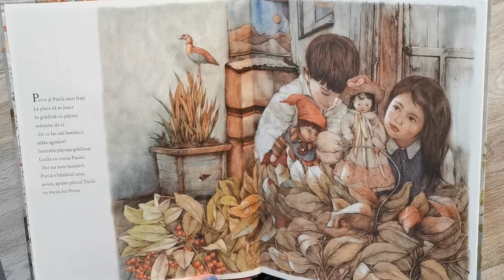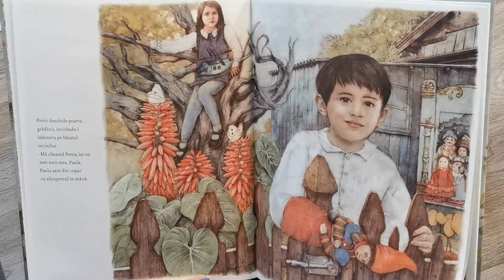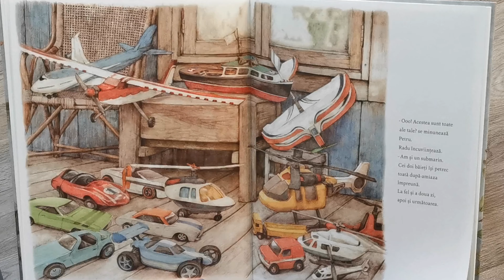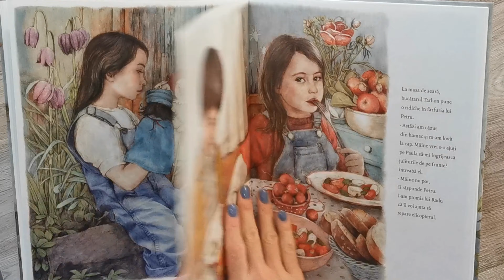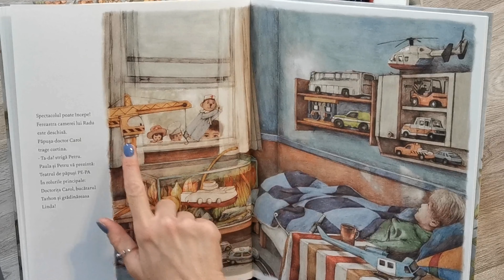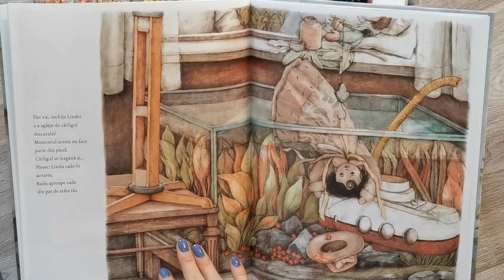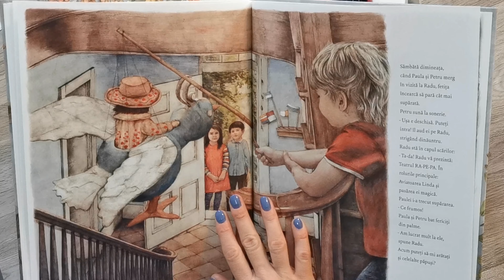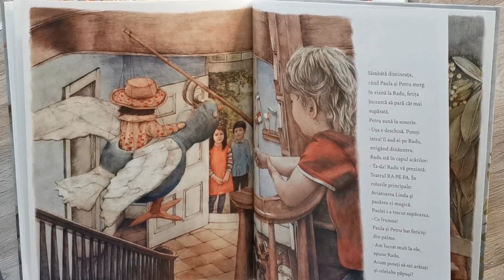Povesti pentru copii (citite) - Jocurile copilariei - 2020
Jocurile copilariei face parte din seria de povesti pentru copii in limba romana,basme in limba romana,povesti de adormit copiii in limba romana, povesti educative, cu talc si personaje interesante pentru copilasi si parinti.
Jocurile copilariei - Sonja Danowski
Cartea a aparut la editura Signatura
Într-o lume a copilăriei asaltată de tehnologie, cartea Sonjei Danowski, „Jocurile Copilariei”, este o apariție deloc întâmplătoare. Povestea ilustrează în mod subtil două moduri de a percepe și de a trăi jocul copilăriei. O dată, avându-i ca exponenți pe cei doi frați, pasionați de jocul cu păpușile. Pe de altă parte, prezentându-l pe Radu, prins în mrejele noului. Dar mai cu seamă, „Jocurile Copilăriei” este o poveste despre câștigul simplității asupra tehnologiei, asupra zgomotului, asupra complicatului. Cartea Sonjei Danowski abundă în ilustrații de o mare finețe a detaliului, iar stilul realist al fiecărei picturi asigură cititorului un contact nemijlocit cu lumea textului.